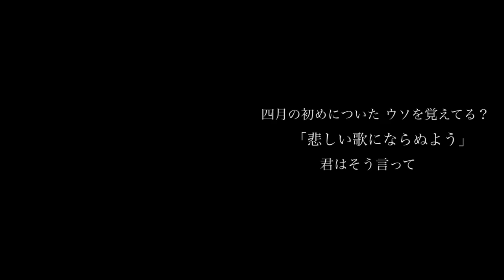Coelacanth【カヌレ】Music VIdeo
TRUST RECORDS所属
奈良県4ピースロックバンド
Coelacanth

debut 1st mini album【ラティメリア】より
M-2【カヌレ】のMusic Video

Coelacanth
Debut Mini Album 「ラティメリア」
2017/4/12 Release
RCTR-1057
¥1728(tax in)

1.Yes No Yes
2.カヌレ
3.ノクターン
4.未来
5.Thief
6.Silver

Coelacanth「ラティメリア」リリースイベント
「フロム深海ラティメリアツアー」

2017年5月28日(日)@奈良RHEB GATE ※初日
2017年7月8日(土)@新宿ACB HALL
2017年7月9日(日)@名古屋R.A.D
2017年8月20日(日)@大阪BRONZE